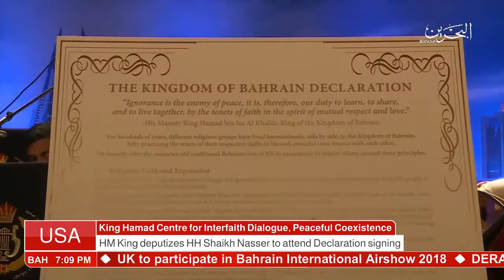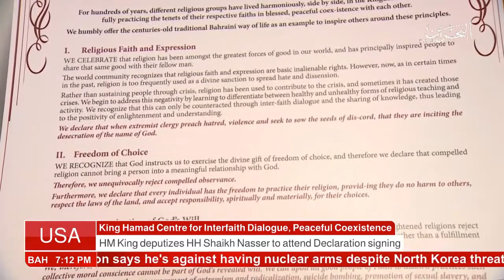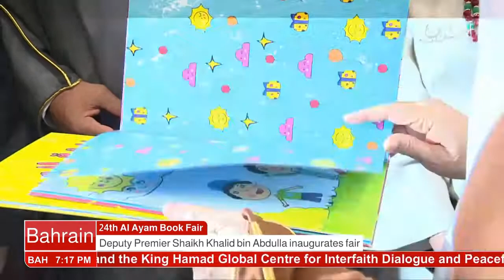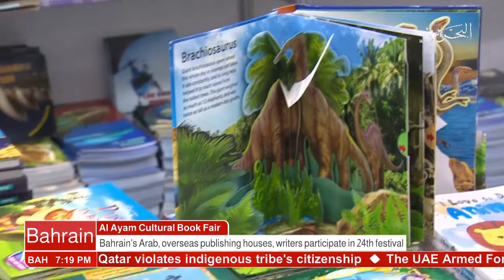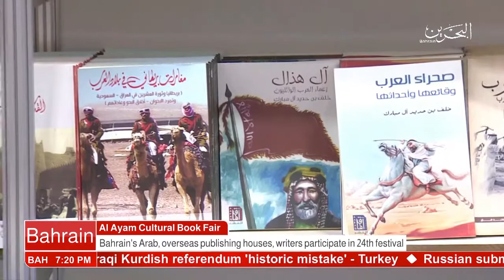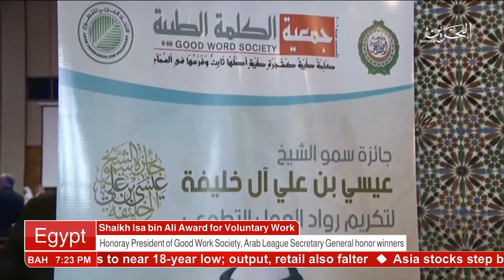Bahrain : English News 14- 09-2017